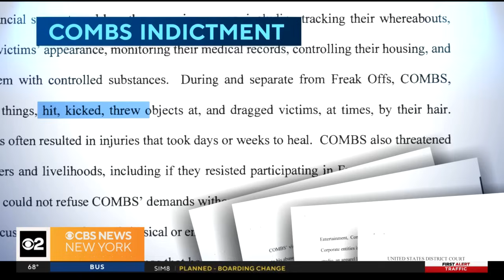Sean "Diddy" Combs denied bail in federal sex trafficking case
Federal prosecutors unsealed an indictment against Combs on Tuesday, and he was held without bail. As CBS News New York's Christina Fan reports, his lawyers plan to appeal.